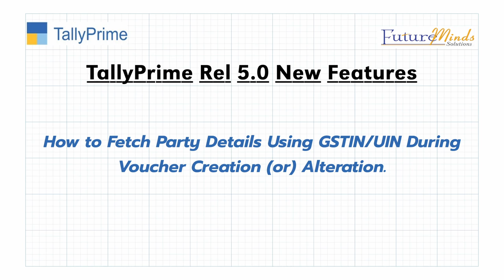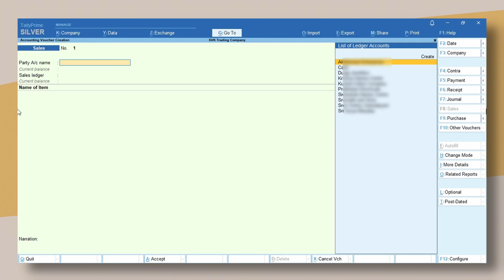Tally Prime Rel 5.0 New Features (Part-1)